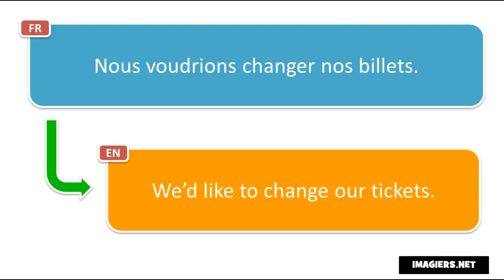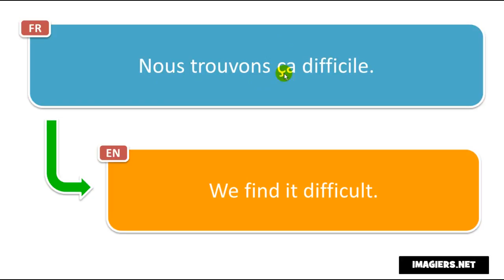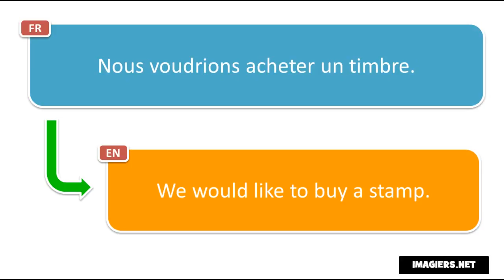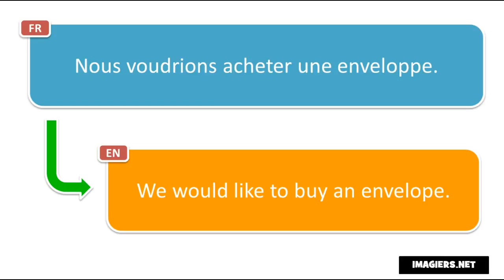Learn 10 new French phrases per day # Day 112